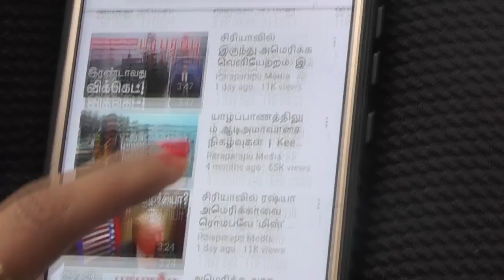17.06.2021 மதியம் 12 மணி பரபரப்பு உலக செய்தி தொகுப்பு World News Digest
US Choice for the United States! Want an American Fifth Generation Aircraft? Or are you going to fly on a Chinese plane with fear?

Turkey Pakistan New Deal? Are Turkish-made Bayraktar TB2 aircraft going to fly over Kashmir? Turkish media news.

Was Russian President Putin the spy who spied on the US President Ronald Reagan at a young age in 1998? Old photo that caused a stir during the meeting of US and Russian presidents!

Show : Paraparapu World News Digest